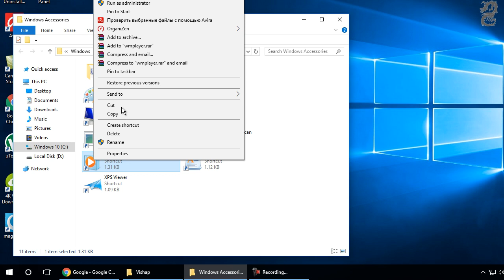Windows 10 - Create shortcut for windows media player on desktop